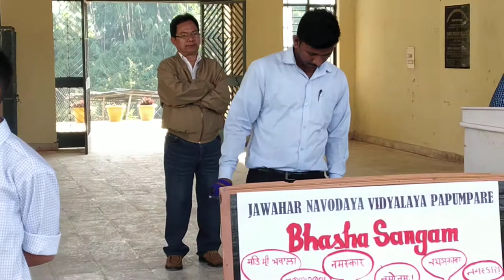Bhasha Sangam in Maithali Language at JNV Papumpare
'Ek Bharat Shreshtha Bharat ' celebration of Bhasha Sangam month . Mathali Language in JNV PAPUMPARE , Arunachal Pradesh under Shillong Region.